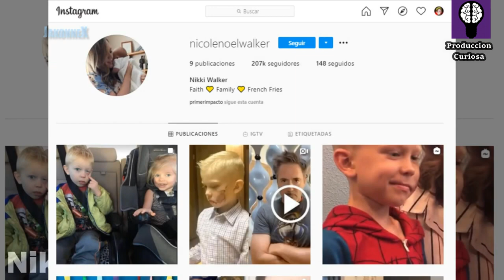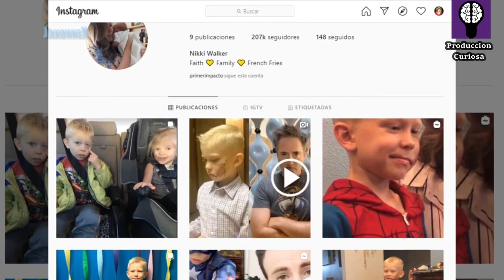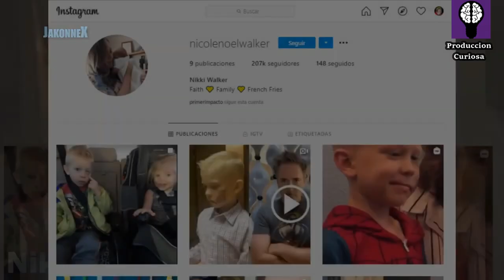NIÑO de 6 AÑOS le SALVA la VIDA a su HERMANITA del ATAQUE de un PERRO 😱 Le Envian ESTE Mensaje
Familia genial de producción curiosa sean como siempre bienvenidos,
Hoy conocerás al Niño héroe recibió ataque de un perro para salvar vida de su hermana y las palabras recibidas por los actores de advengers
Como un héroe. Así han definido a Bridger Walker, de 6 años, quien salvó a su hermana menor del ataque de un perro.

Según contó Nicole (Nikki) en su perfil de Instagram, los hechos ocurrieron el pasado 9 de julio en la ciudad de Cheyenne, estado de Wyoming (Estados Unidos).
Bridger y su hermanita se encontraban jugando afuera de su casa cuando un perro se acercó a ellos. El pequeño se interpuso entre la niña y el animal y fue mordido y arañado varias veces en su cabeza y cara.
“Tras el ataque, se puso de pie, tomó a su hermanita de la mano y corrieron a resguardarse”, aseguró Nikki en su publicación.
Después, fue llevado de urgencias a un centro médico y recibió 90 puntos de sutura. El ataque afectó su frente, labios ,ojo y mejilla izquierdas, dejándole una herida pronunciada en el rostro.

La tía del menor contó que él les había dicho que defendió a su hermana y luego del hecho dijo:
“si alguien tuviera que morir, pensé que debería ser yo”.
según si tia dice que “Actualmente, está en casa recuperándose.
Sus heridas se ven mucho mejor y su humor y personalidad están intactos. Todavía no puede sonreír demasiado, pero está feliz”, agregó.
Sobre el perro que lo atacó, comentó que la familia no tiene ningún resentimiento hacia ellos.
“Son personas geniales y han sido muy amables con Bridger”, sostuvo.Se ha ganado el título de campeón indiscutible en nuestra casa
En su publicación, Nikki comentó que “amamos a nuestro valiente y queremos que todos los demás superhéroes sepan sobre este último héroe que se unió a sus filas”.
Acto seguido, procedió a etiquetar a algunos actores que han encarnado a superhéroes en el cine, entre ellos Tom Holland (‘Hombre araña’), Chris Hemsworth (‘Thor’), Robert Downey Jr. (‘Iron Man’), Mark Ruffalo (‘Hulk’) y Chris Evans (‘Capitán América’), quienes le han enviado mensajes de cariño y apoyo.
“Realmente respeto y admiro tu valentía y tu corazón. La verdadera valentía no es dominar a las personas o luchar contra ellas, es saber lo que es correcto y hacerlo incluso cuando pueda terminar lastimándote de alguna manera”, comentó Ruffalo.
Otra personalidad que opinó al respecto fue la actriz Anne Hathaway, quien publicó en Instagram: "No soy un vengador pero conozco a un superhéroe cuando lo veo. Espero ser la mitad de valiente en mi vida que tú en la tuya, Bridger".
“Niño valiente”, “héroe”, “puedes medir la altura, pero no puedes medir el corazón, héroe”, “verdaderamente emocionante” han sido otros de los comentarios para el menor.